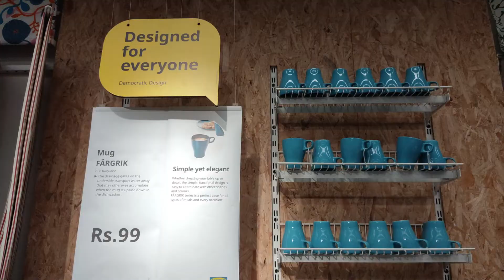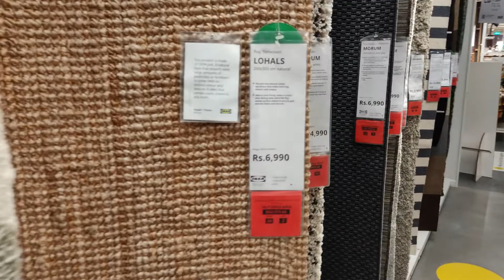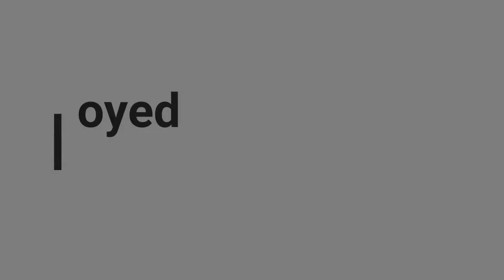IKEA HYDERABAD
Very hectic time during shifting! Went to IKEA for a short visit. Had a great time!